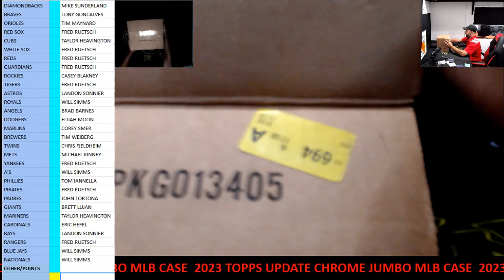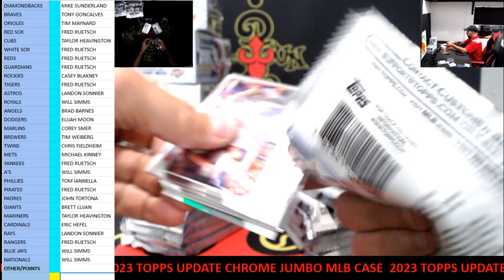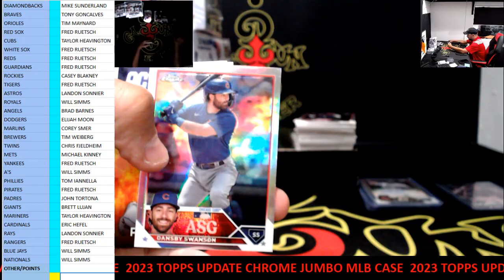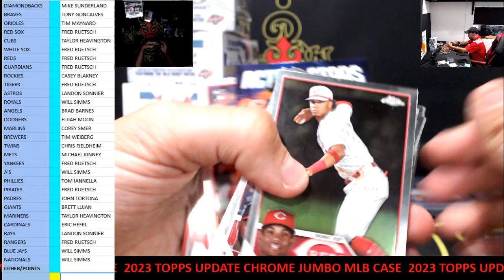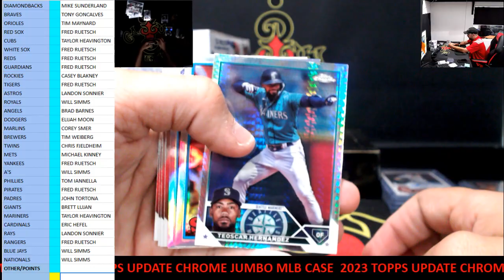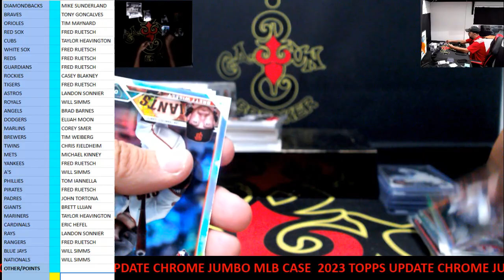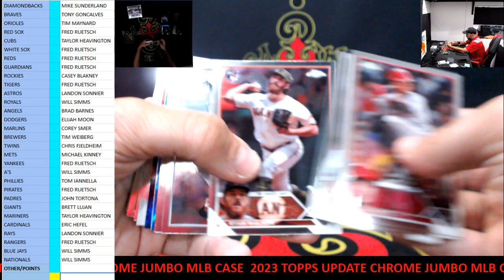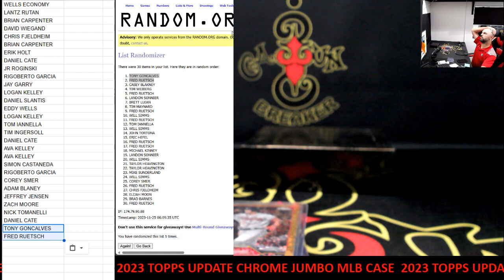CAJUNBREAKER 2023 TOPPS UPDATE CHROME JUMBO MLB CASE #5 11-24-2023